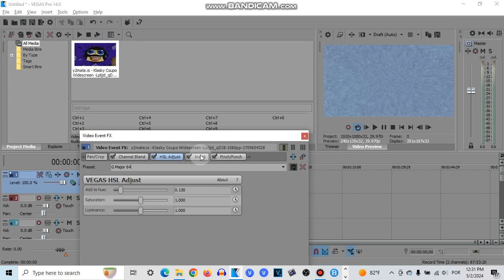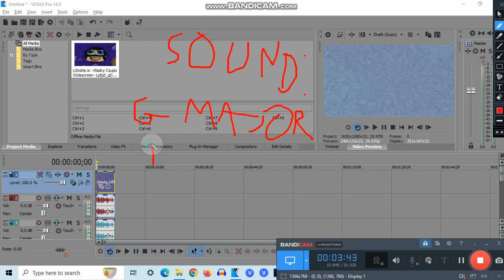How To Make The Original G Major 64 On VEGAS Pro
For: @TheKlaskyCsupoLogoEditor And @RobloxRolePlay8364.

Created With/Made On:
Kinemaster
KineMaster 5
MegaPhoto
Megaphoto Pro
CapCut
VirtualBox 7.0
VideoPad
Alight Motion
PicPlayPost
Music Speed Changer
Audacity
OBS Studio
Bandicam
Bandicut
AVS Audio Editor
Mobizen

Plug-Ins:
NewBlueFX 2012 Beta1
BCC
Sapphire
IL Vocodex
Orange Vocoder (Effect)
4ourmulator
Bitcrusher 1.01
CMT_Bitcrusher_2
TAL-Bitcrusher
TAL-Vocoder
tb_grumblebum_2.7
mda Collection
ERZATZ
IO-Phaser
dESTROY fx Collection
AXP CharBooster